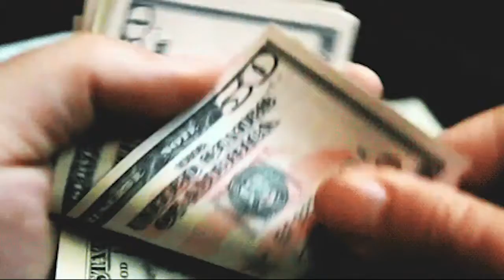No One Wants to Mess With This President